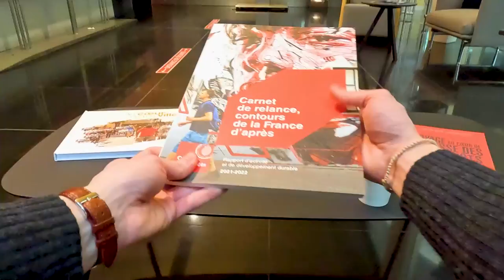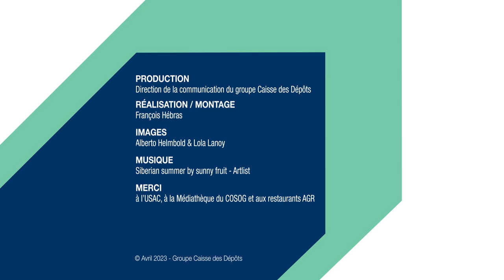POV : être apprenti.e à la Caisse des Dépôts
En caméra subjective, deux apprentis de la Caisse des Dépôts vous embarquent une journée pour faire découvrir aux futurs alternants tout ce que cette institution publique peut leur offrir : accessibilité, accompagnement, missions, restauration, rémunération, loisirs... Côté accueil des apprentis, à Paris ou ailleurs en France, la Caisse des Dépôts sait recevoir !